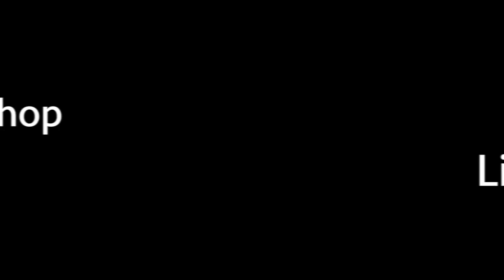รีวิวเคสกล้อง Leica M11 by nhor shop | ร้านลุงหนอ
รีวิวเคสกล้อง leica M11  แวะมาลองได้ที่ร้านลุงหนอนะครับ
Nhor Shop